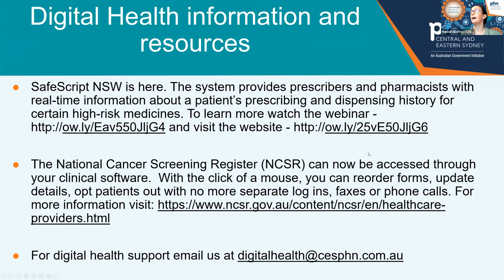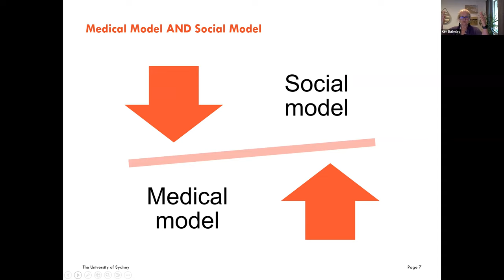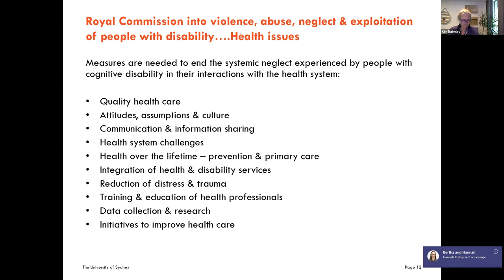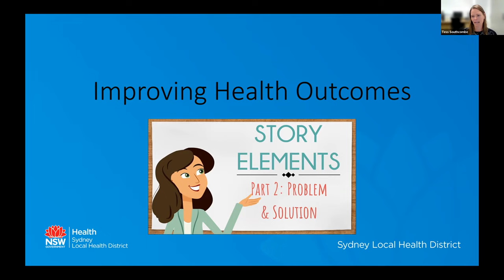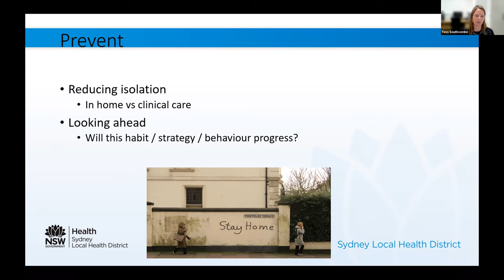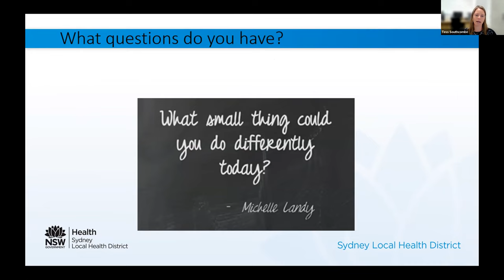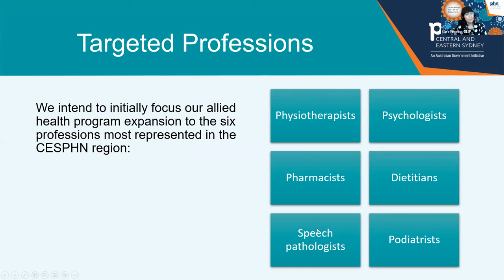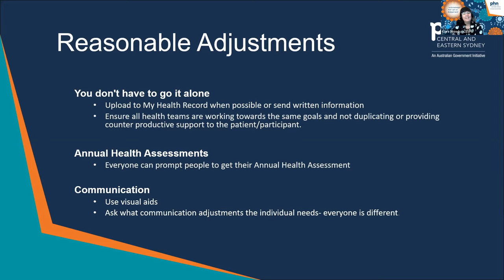Allied Health: Promoting health and wellbeing for NDIS clients - 7 December 2022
This education session focusses on enhancing the promotion of health and wellbeing for participants with intellectual disability.

Presented jointly by:
Project GROW and Disability SPOT - Disability SPOT is a group of passionate Speech Pathologists, Physiotherapists and Occupational Therapists that are dedicated to presenting best practice seminars and building networks for those working to support people with disabilities.